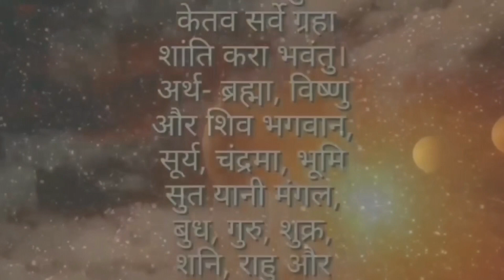मिथुन राशिको भाग्यशाली दिन, भाग्यशाली अंक, भाग्यशाली रंग, Mithun rashifal, Money Business